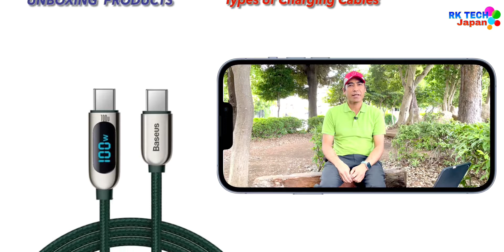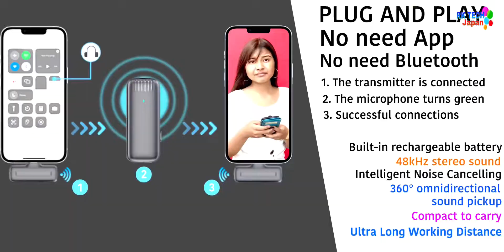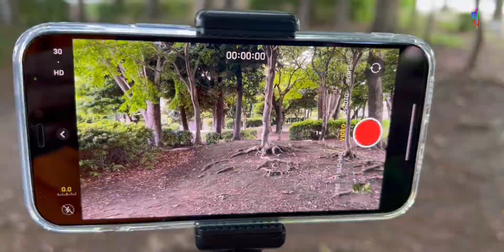Best Audio record wireless microphone Unbox, Review, Sound Quality, Distance Test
Note : This video is Basic knowledge of Technical tips.

Hello Guys, in this video you know about  Multi purpose wireless microphone Dual transmitter with long distance  sound receiver.

Download Luma fusion App from : App Store : LumaFusion by Luma Touch LLC

Video shoot by : iPhone 13 Pro Max Seira Blue
Video shoot by : iPhone 12 Purple New addition
Editing video on : iPad Pro 12.9” 3rd Gen
Gimble use in this video: Zhiyun smooth 4
Light use in this video : Ulanzi VL 49 RGB mini LED video Light
Tripod use in this video : Ulanzi MT-34 Multi function Tripod and selfie stick
Video editor software : Luma fusion Paid version of App Store.
Video Frame Aspect ratio : 2:1 360 Mono
Video Resolution : 2K (2304x1152)
Video Quality : 38Mbps
File format : MPEG 4 (.mp4)
Audio Quality : 48.0 kHz
Frame rate : 60 FPS
Image Editing software: Vectornator iPad  version
Video Quality: Standard (50 #4 Video shoot by : iPhone 12 & iPhone 13 Pro Max